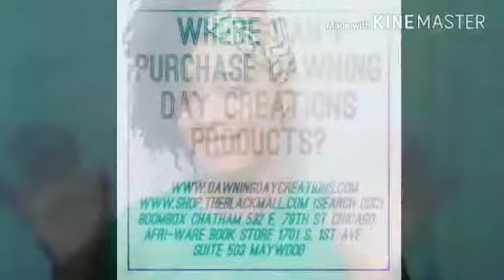Tutorial Tuesday: Headwrap Tutorial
You know what time It is! 🤗 It's Tutorial Tuesday, where I share some of my favorite headwrap styles and new ones I'm trying for the first time!🖤
This is one of my favorite hairstyles to wear in the Summer! I call it "Cresent Moon"!🌙 It's fun, easy to wear and a little sassy!😉
Size Small Headwrap in Kente/Mudcloth Print.